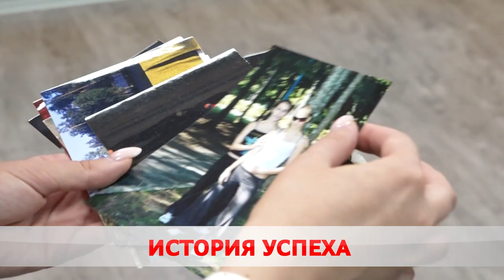История успеха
Трое бобруйчан удостоены звания «Почетный гражданин». Владимир Кисель – директор ТДиА, Ванесса Колодинская – двукратная чемпионка мира по вольной борьбе и Александр Парфенович – Заслуженный артист Беларуси. Всего же в списке свыше 30-ти человек.